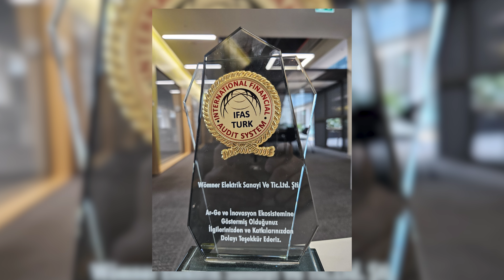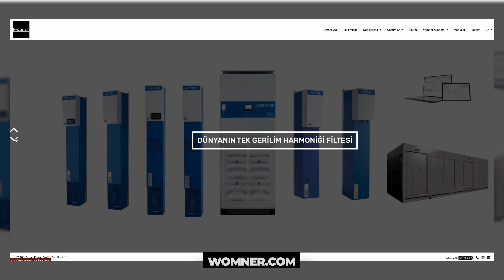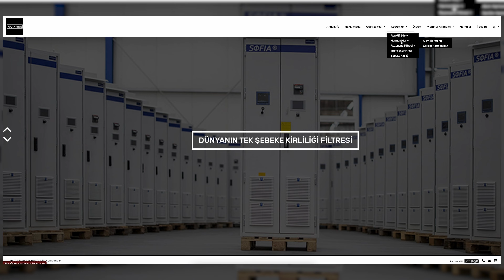ŞAMPİYONLAR LİGİ FİNALİNİN GÜÇ SORUNLARINI ÇÖZDÜK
İstifade Ettiren Fikirler'in bugün konuğu Ömer Faruk bey. Wömner isimli bir firmanın sahibi olan Ömer Faruk bey, UEFA Şampiyonlar Ligi finalinin güç kalitesi sorunlarını ortadan kaldırarak büyük bir başarıya imza attı.

Bu etkileyici girişimi hakkında daha fazla bilgi almak ve nasıl başardığını öğrenmek için bu videoyu izlemeyi unutmayın. İyi seyirler!